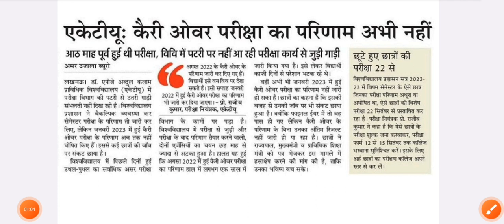Aktu Result 2023 Date / aktu cop result 2023 / aktu latest news today / aktu latest update/aktu news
aktu
aktu news
aktu
aktu latest news today
aktu result